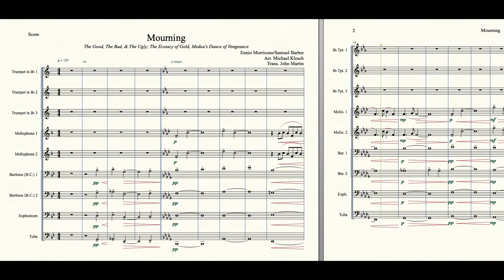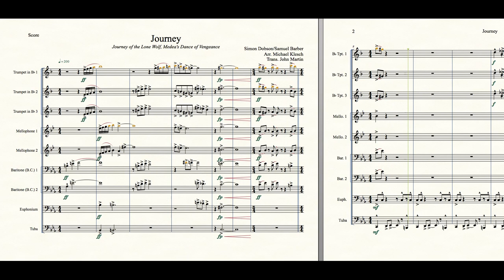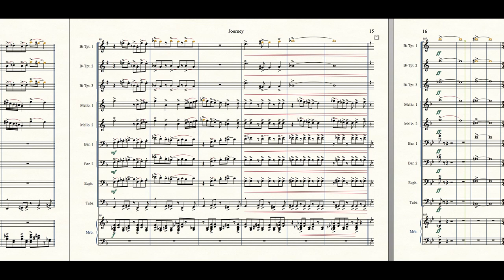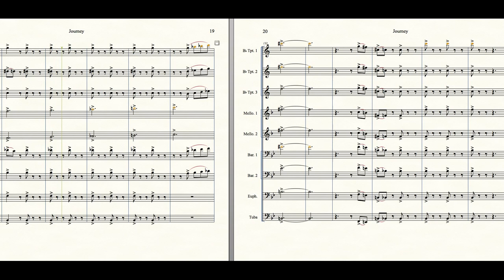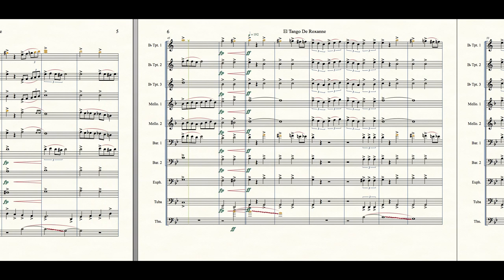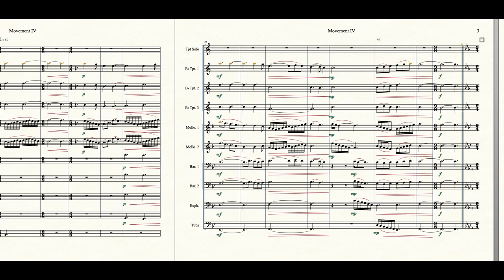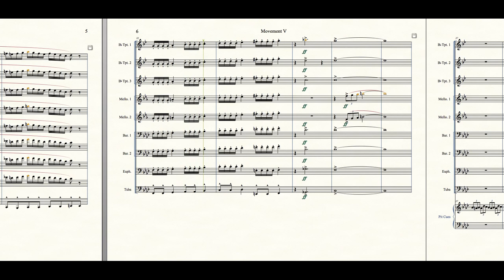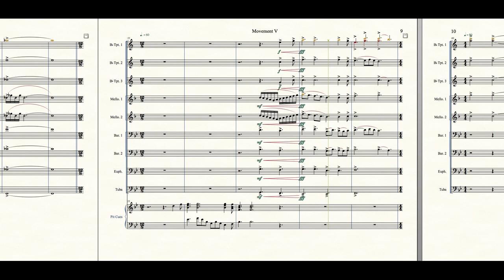Carolina Crown 2016: Relentless Brass Score Transcription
This is my brass transcription of Carolina Crown's 2016 show, Relentless. I put it together by ear from several videos available across YouTube (thanks to Vic Firth's Learn The Music series for saving me time on the counts for the percussion feature in Journey, and IMMENSE thanks to Jeremy Cover's Bari 1 head cam video). I know it's far from perfect, but it's fun. So if you see or hear something that's wrong, feel free to let me know!

Make sure to support Crown and all the other corps out there, and I hope you enjoy!

Brass Sample Library: System Blue/Sample Logic Fanfare
Marimba Samples: Tapspace's Virtual Drumline 2.5